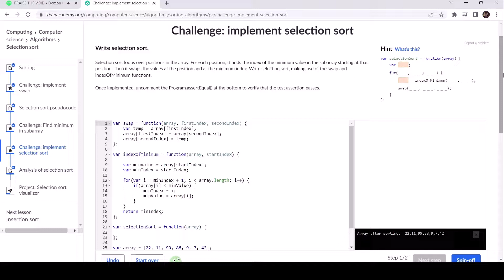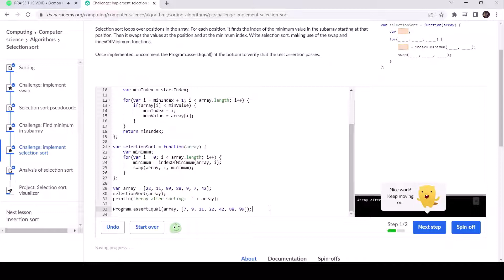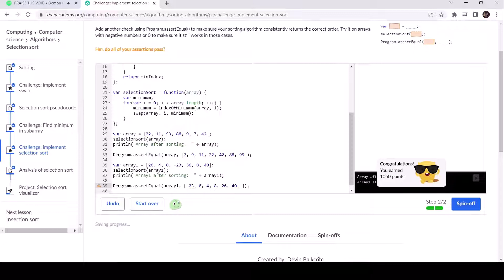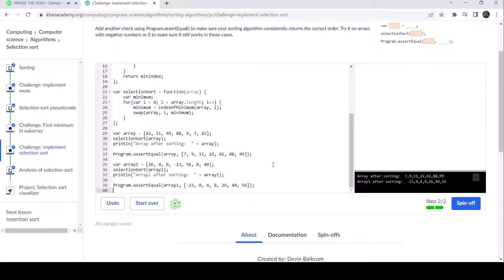Challenge Implement Selection Sort Khan Academy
Hope this helps anyone stuck!!!